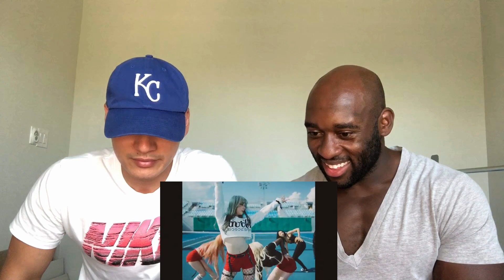Basic Bros REACT | PRISTIN V 'GET IT'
The bros are back with a special throwback to such an underrated bop from last summer "Get It" by Pristin V. Let the bros know what you think of the video and what else they should react to.